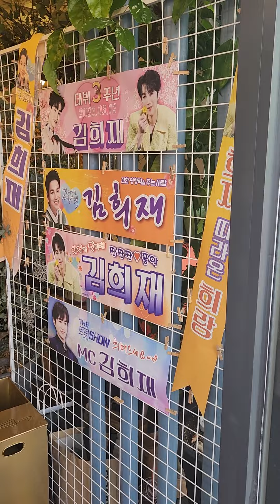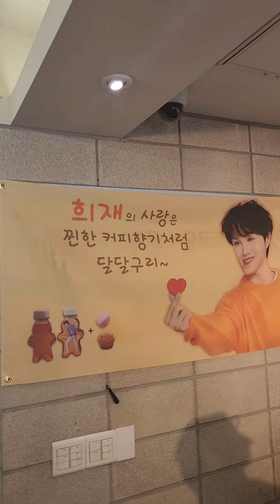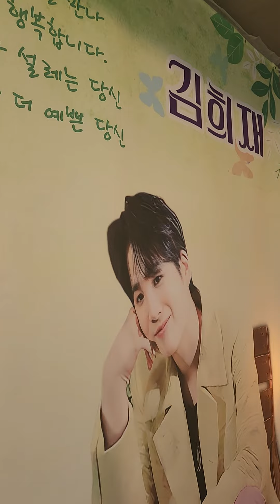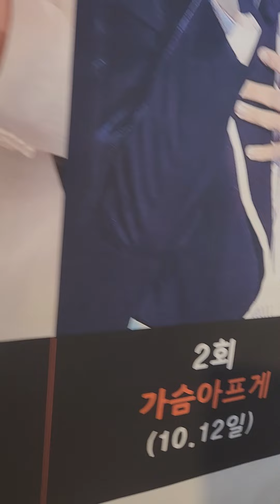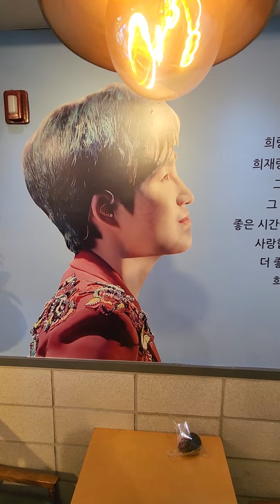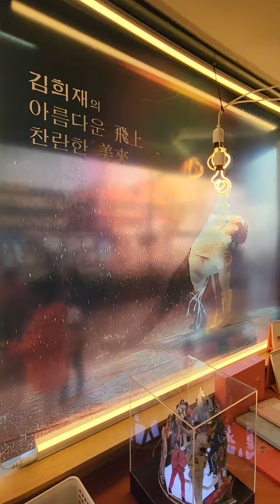김희재 23.3.11 데뷔3주년카페행사